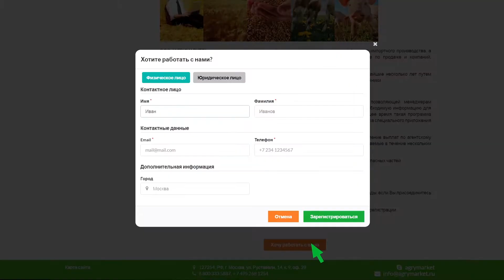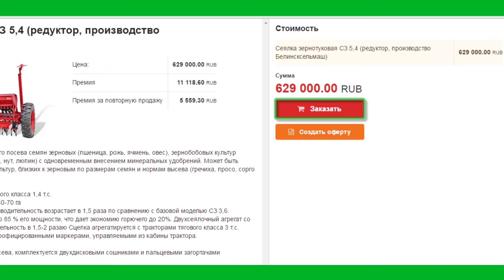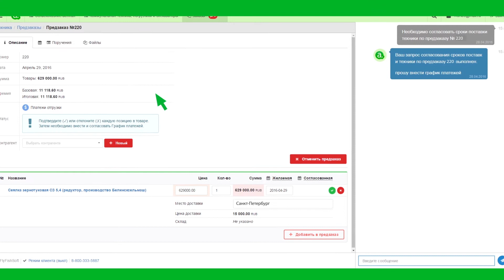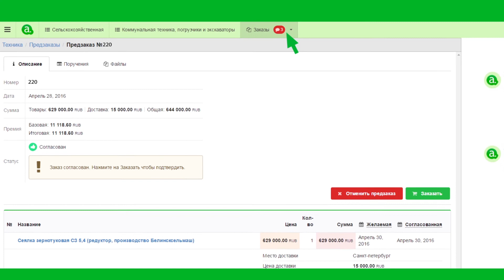Агримаркет.рф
Это компания, осуществляющая реализацию сельхозтехники российского и импортного производства, а также запасных частей, аграриям стран СНГ.

Обучающие видео,поможет пользоваться личным кабинетом менеджера.